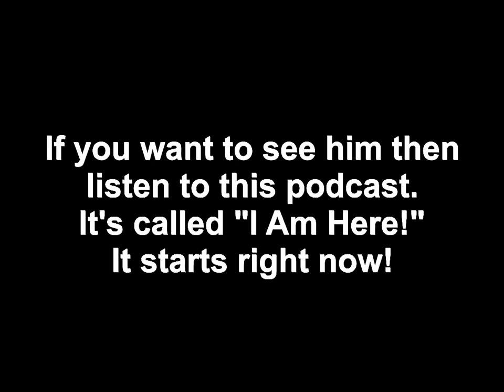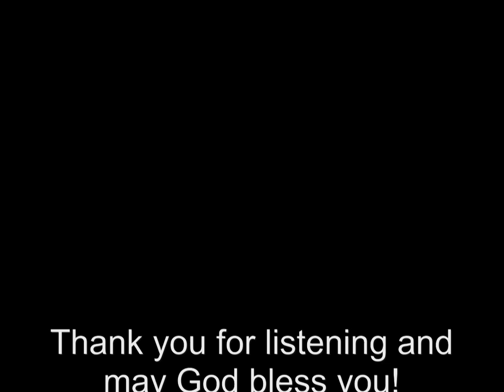How To See The Face of God: I AM Here.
Do you want to learn how to see God's face? Listen and be encouraged.